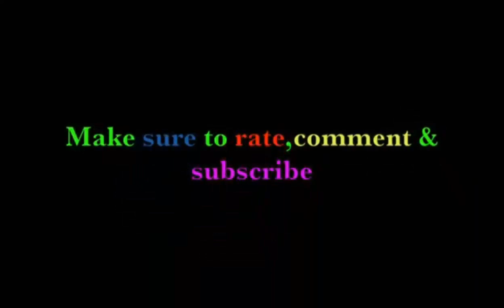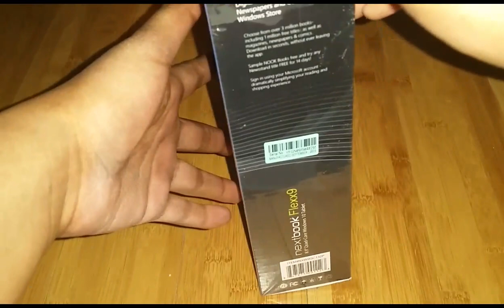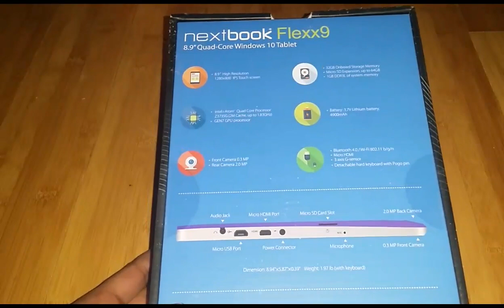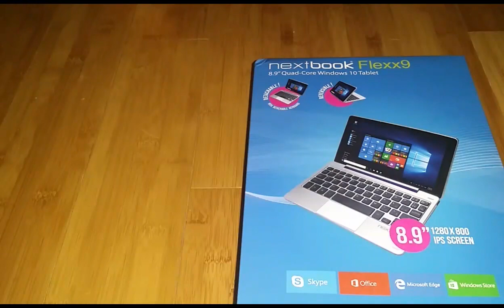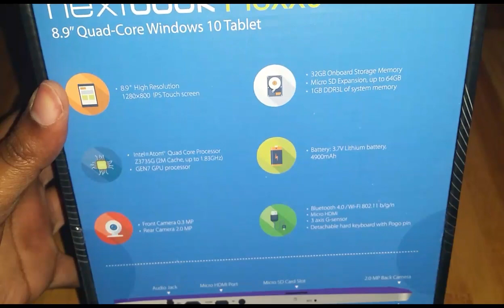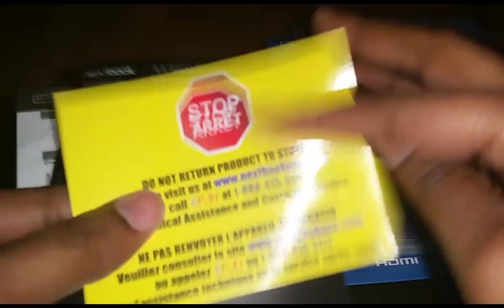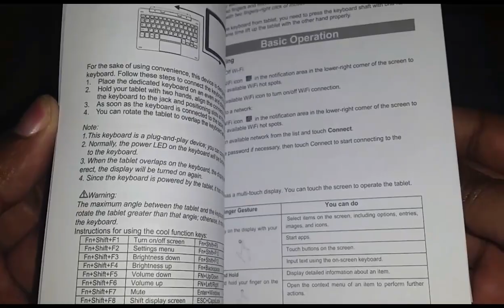Nextbook Flexx 8.9 (9) 2-In-1 Windows 10 Tablet Unboxing & Overview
Information from product page as follows:

The Nextbook Flexx 9 2-in-1 tablet is everything you want in a Windows 10 portable device. It's ultra-fast, with an 8.9-inch high-resolution (1280x800) IPS display and a detachable foldable POGO keyboard with a standard USB 2.0 port. This new Nextbook Flexx 9 comes with a Quad-Core Intel Atom-based processor for optimal performance and the latest Microsoft Windows 10 OS. Touch, click or type — you choose what fits your style and activity. All the great apps you need are in the Windows Store; plus, you can play Xbox games, music and videos. With 32GB of internal memory and the option to expand via microSD slot to 64GB more, storage is not an issue. Use Skype to video chat, take notes with Office, and get your photos and files from anywhere with OneDrive. This Nextbook Flexx includes Word, Excel, PowerPoint and OneNote apps, optimized for the small screen and designed for work on the go.
Nextbook Flexx with WiFi 8.9" Touchscreen Tablet PC:

Technical Specifications:
1.83GHz Intel Atom Z3735G Quad-Core processor
1GB DDR3L of system memory
8.9" touchscreen, 1280 x 800 resolution, POGO keyboard
Built-in WiFi and Bluetooth v4.0
Additional Features:
Back 0.3MP webcam and front 2MP webcam
USB 2.0 port, microUSB 2.0 port, microHDMI port
32GB onboard storage memory, additional memory via microSD card slot
G-sensor
Rechargeable lithium-ion battery
Software and Applications:
Windows 10 OS
Office Mobile
Media Formats: popular media formats
What's in the Box:
Tablet, battery and AC adapter